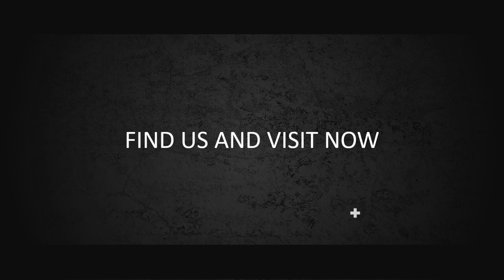10 Fast Food Present Jasa Pembuatan Video Promosi Masakan, Restoran, Menu RUmah Makan